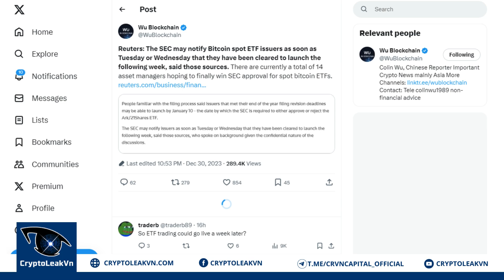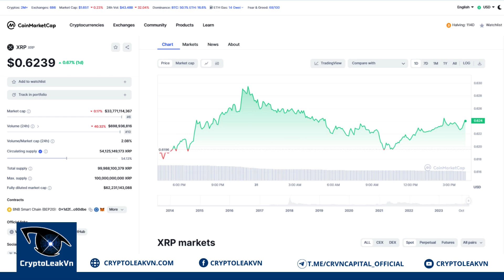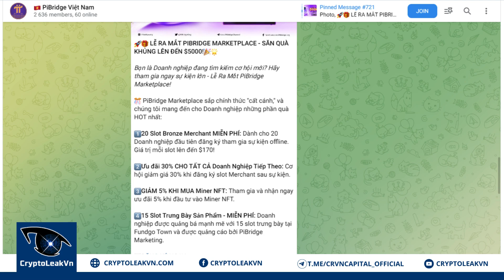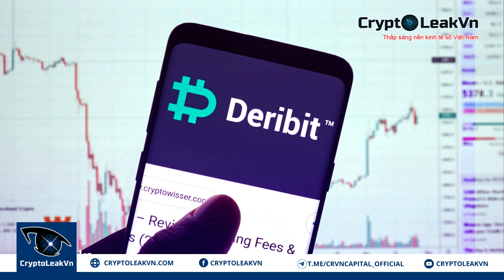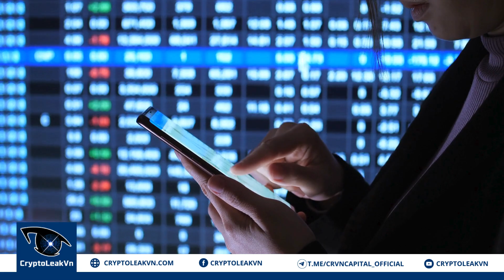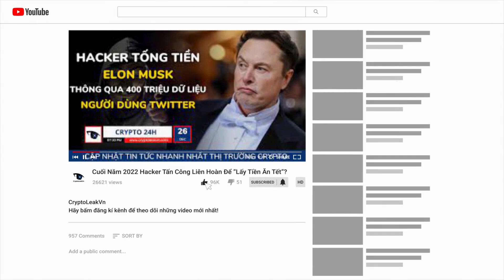[Crypto 24h] - Các Doanh Nghiệp "Đổ Xô" Gia Nhập Marketplace Pibridge Với Loạt Đặc Quyền "Khủng"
+ 00:58 - Vitalik Buterin công bố lộ trình Ethereum năm 2024
+ 01:44 - SEC Hoa Kỳ có sẽ ra quyết định về Bitcoin Spot ETF vào tuần sau
+ 02:48 - XRP chạm mốc 5 triệu Hodler khi năm 2023 khép lại
+ 04:03 - Các doanh nghiệp "đổ xô" gia nhập Marketplace Pibridge với loạt đặc quyền "khủng"
+ 05:13 - Giới đầu tư tổ chức sẵn sàng đổ bộ vào không gian Crypto năm 2024